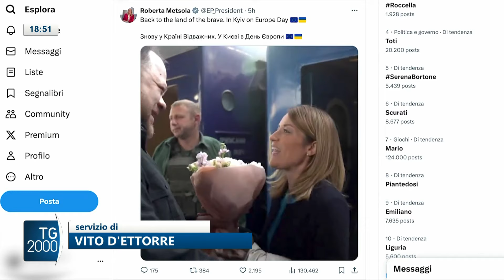Ucraina, Metsola a Kiev. La parata di Putin per vittoria sul nazismo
Non permetteremo a nessuno di minacciarci.
Così Putin durante la parata a Mosca per il 79esimo anniversario della vittoria sul nazismo.
Visita a Kiev della presidente del parlamento europeo, Roberta Metsola, per la Festa dell'Unione.